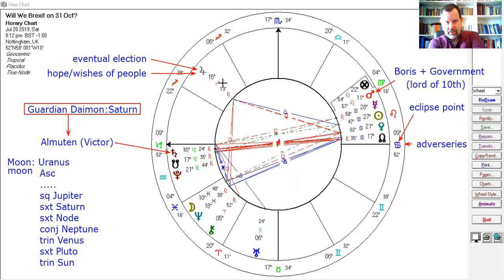Brexit Horary 5: The Conclusion - Analysis and Judgement.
Here we explore the complexities of the horary and try to bring them into an order and  iin the form of a conclusion and judgement in relation to the outcome of the question. I explore the difference between the judgement of a horary chart and the idea of resolution also to be found in an horary. The symbolism of this chart is complex in relation to the political system and situation in which we presently find ourselves - a kind of nervous breakdown or identity crisis in the nation - and i have done my best to explain it. I find the balance of symbolism points to a Brexit on 31st October 2019 even though this does not yield up a resolution to the underlying problem. I conclude by stating that as yet a "unifying symbol" that will bring resolution to the matter is yet to appear but will do so AFTER the Brexit deadline and precipitated by a general election. The form of this resolution is found in an image of a crow flying away: a unifying and combined image-symbol of Jupiter in Saggitarius - the flight to freedom of the 11th house good daemon of the nation -  and Saturn in Capricorn,  the Crow as symbolic messenger of the Guardian daemon of the chart.